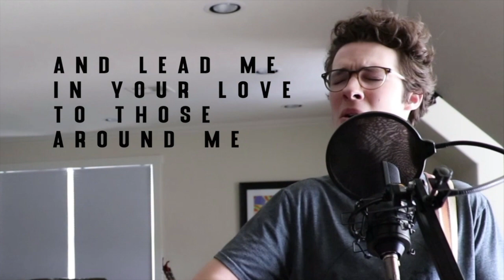May 3: Josh Sullivan Worship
Graduating senior, Josh Sullivan, shares a song in worship on May 3, 2020.